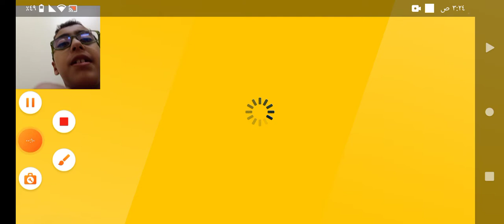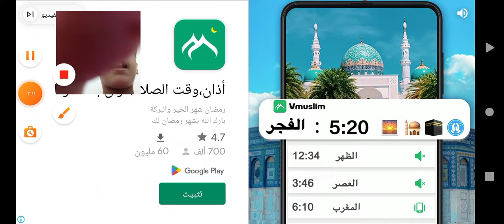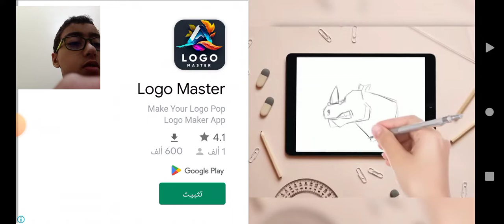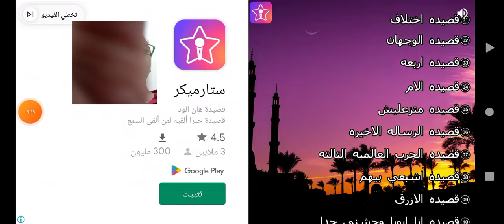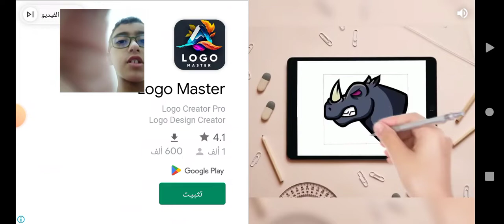حلقة لعبة السيارات أذهب إلى الوصف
رابط لعبة السيارات ⬆️⬆️⬆️✅